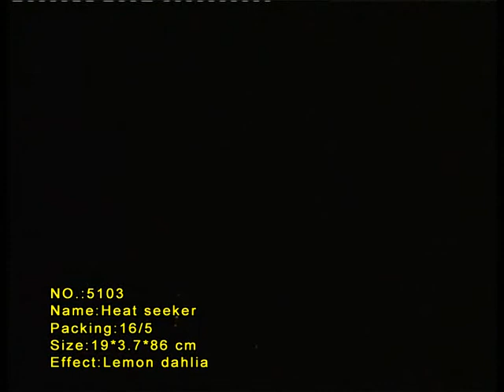Epic Fireworks - Heat Seeker Rockets - 5 Assorted Rockets